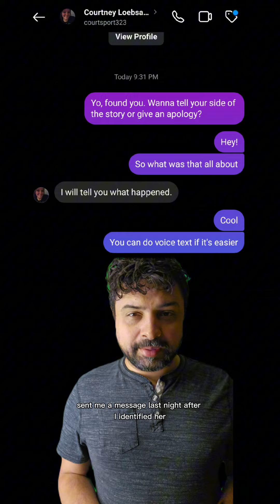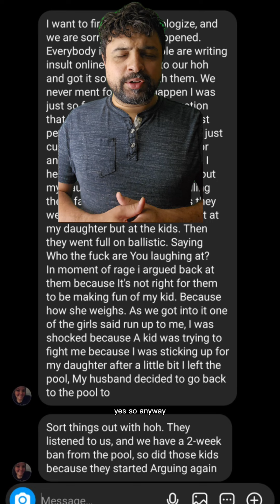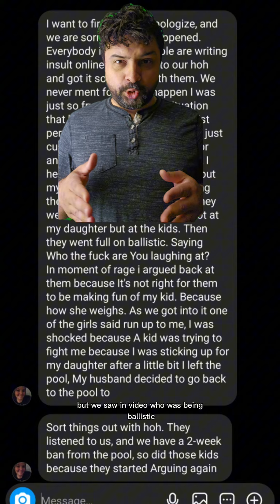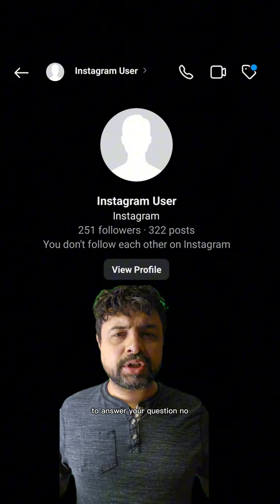Courtney Loebsack 2: The Apology Tour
That didn't feel like a productive conversation